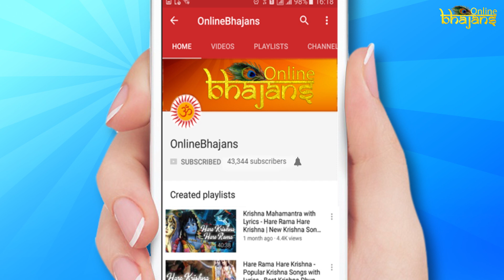Hare Rama Hare Krishna: Popular Krishna Bhajans and Dhuns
Hare Rama Hare Krishna, presenting to you the most popular collection of krishna Bhajan and Dhuns